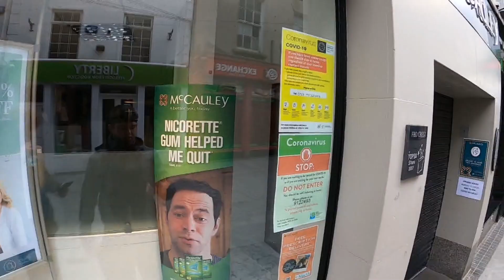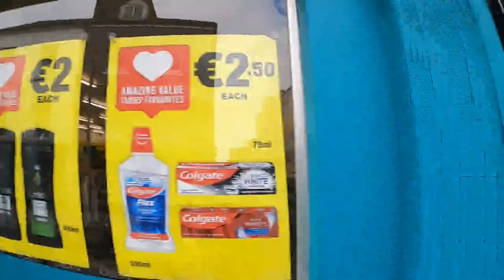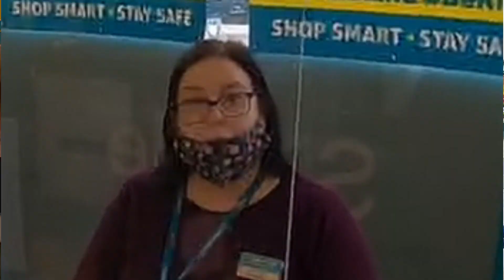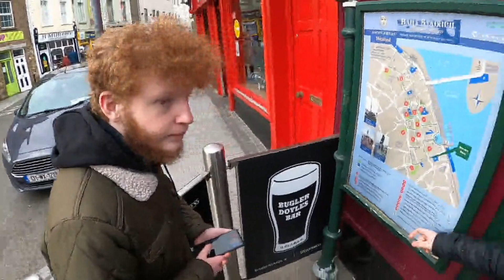Public Enemy Disturbing The Peace In Ireland (IRL Stream Highlights)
IRL Streams Every Saturday